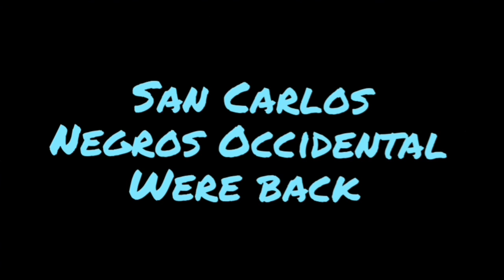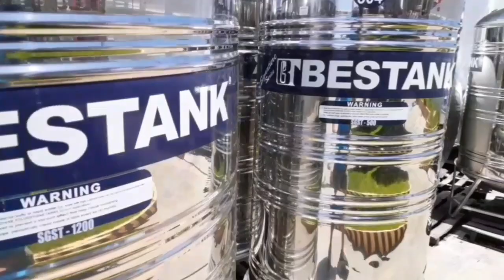San Carlos, Negros Occidental,Philippines 🇵🇭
Good morning YouTube we are in San Carlos Negros Occidental we are finally able to travel to Occidental Wow . Another documentary about my life here on Negros island as a American citizen living abroad in the Philippines. Agnes and I started our day not knowing if we would be able to travel to San Carlos this morning we decided to try to see if it was opened up or not. We got to the Occidental border and everyone was gone from the check point so we kept going to San Carlos this morning. I was very surprised to see that once again we are able to travel everywhere on Negros thank goodness.😇

A very special thanks to the Philippine islands and the Philippine people and thanks to Google and YouTube for all of their support thanks 👍

Music editing

Equipment used

Editing app's

KINEMASTER VIDEO EDITING PRO

MOTION NINJA VIDEO EDITING

YOUTUBE MY MOVIES VIDEO EDITING PRO

YOUCUT VIDEO EDITING PREMIUM